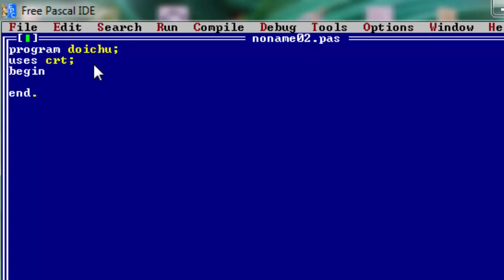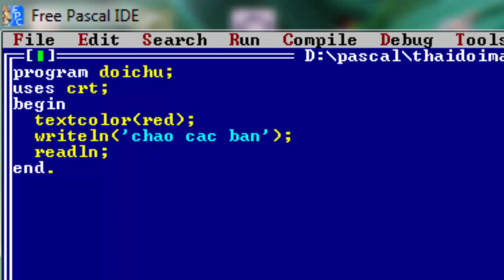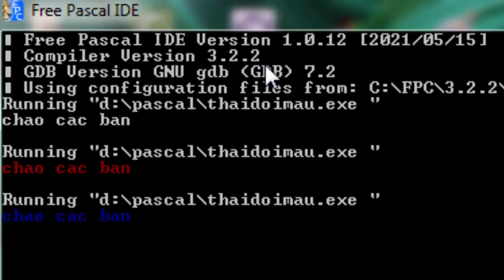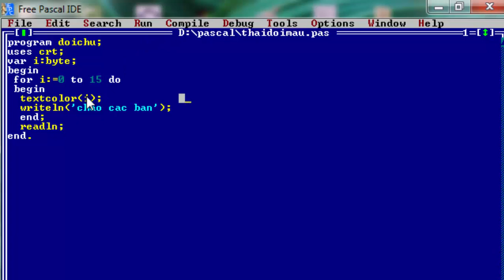Pascal, thay đổi màu chữ cho đẹp.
Bạn có thể thay đổi màu chữ khi chạy chương trình Pascal bằng lệnh textcolor(màu chữ). ví dụ textcolor(blue), đổi màu chữ thành xanh, hoặc bạn có thể thay thế bằng mã màu từ 1-15, ví dụ textcolor(1) thì cho ra màu xanh.